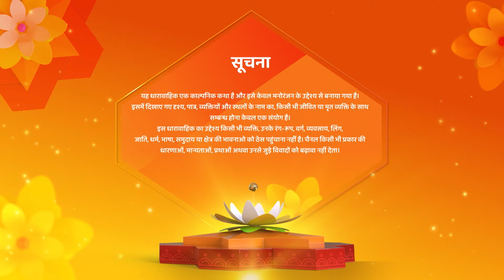सच का कड़वा घूंट: क्या परिवार टूट जाएगा | Kismat Ki Lakiron Se - नई उड़ान | Full Ep | Hindi Tv Show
Show Name : Kismat Ki Lakiro Se Nayi Udaan
reator : Rashmi Sharma
Language : Hindi
Theme : Romantic Drama